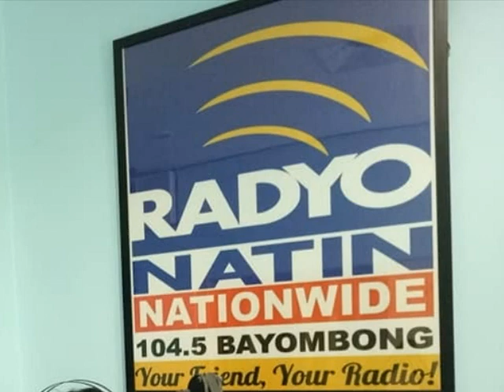May Pupuntahan si Lord Jesus na hindi makakasama ang mga Alagad? Juan 14:1-FF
DWGL Radyo Natin 104.5 FM Bayombong
"Gumagawa nga po ba hanggang ngayon si Lord Jesus ng ating titirhan sa kalangitan? Ibig sabihin po kaya niyan na may hindi pa natatapos si Lord na gawin sa kalangitan?" Pastor Movel B. Velasco